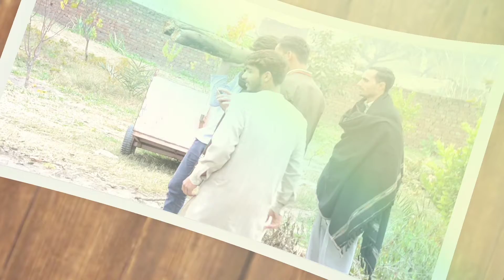MANGOWAL UC56 ONLINE NEWS